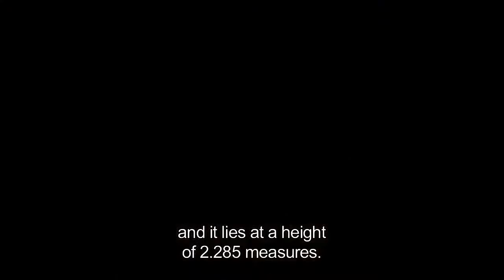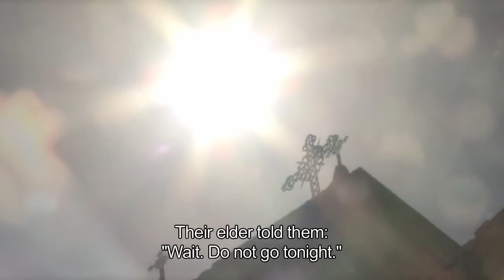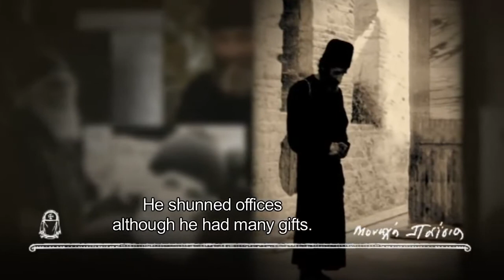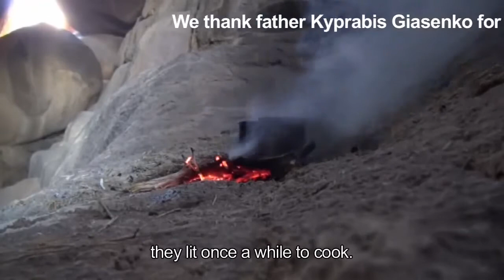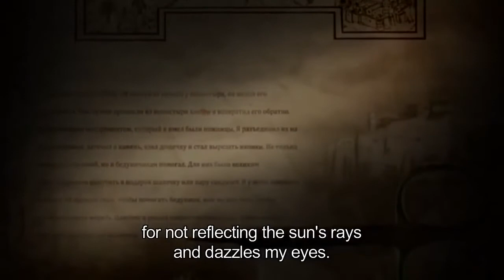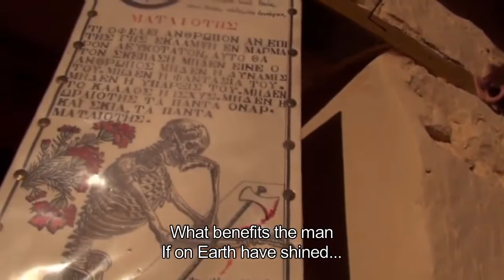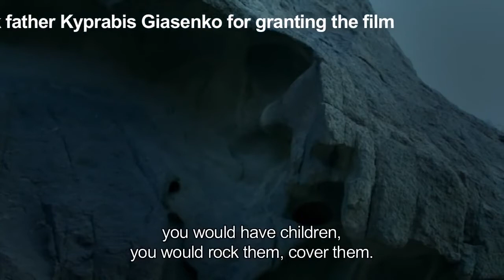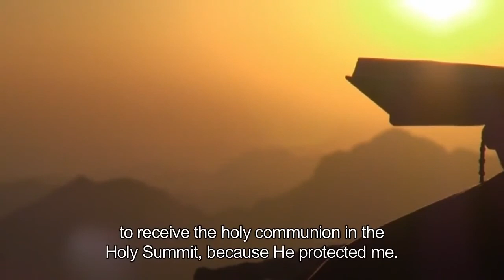3 St. Paisios the Athonite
Episode 3: Anchorite of Sinai
Abbot Cyprian (Yashchenko) had previously given permission for the rebroadcast of this documentary series.
The 3rd film is dedicated to the Elder Paisios’ time of settlement in Sinai in the Monastery of St. Catherine, his ascetical struggles in hesychasm and as a solitary hermit, his spiritual battles and especial love to his neighbors (the Bedouins living near the monastery) and pilgrims.
This has been uploaded before but as one long video of all the episodes together.